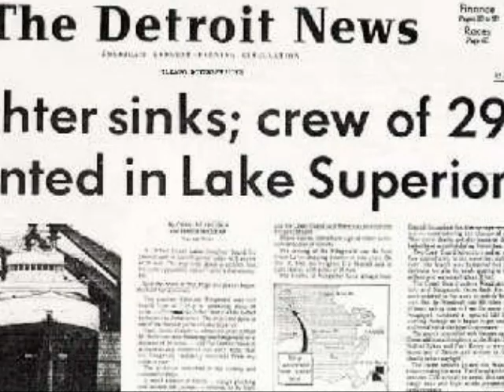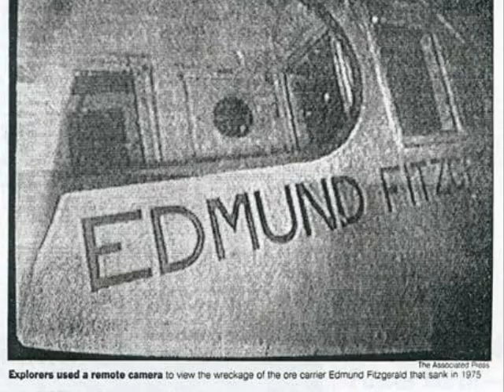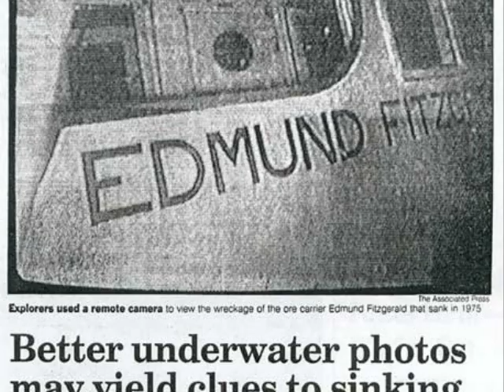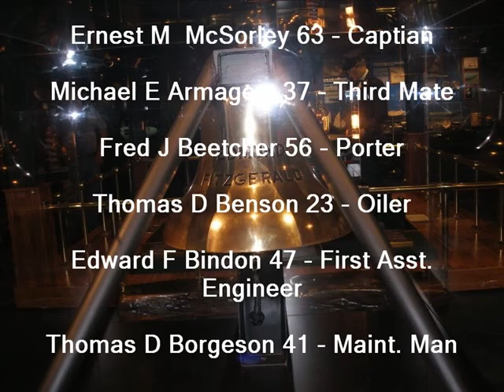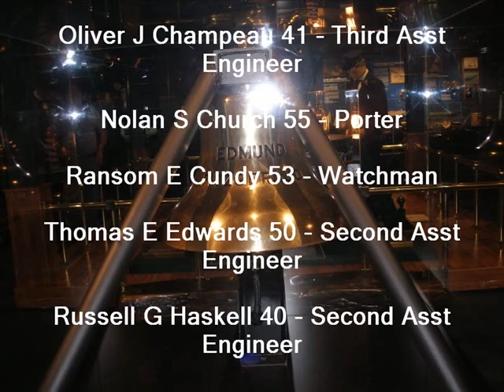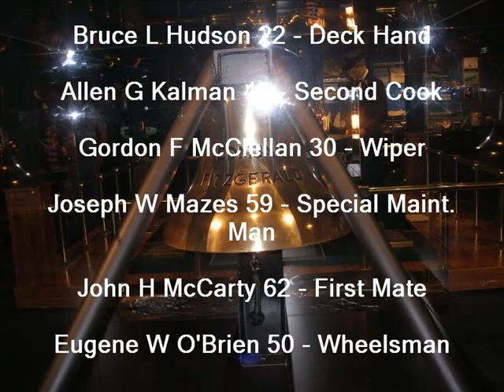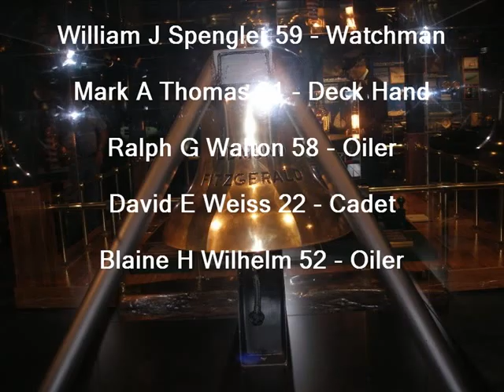Brian Burns - Wreck of the Edmund Fitzgerald.wmv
Written by Gordon Lightfoot, Brians adds an extra demention... NO COPYRIGHT infringements meant